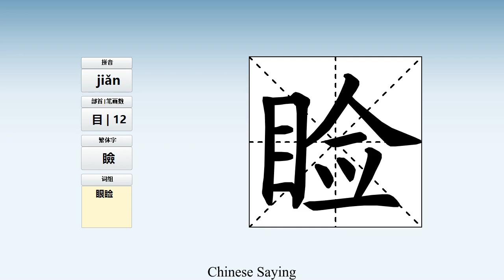How to pronounce 睑 and write 睑 in Chinese